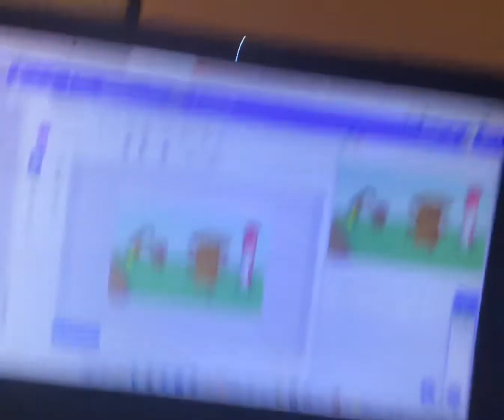Donaldducc: guessing the characters last part (part 20)